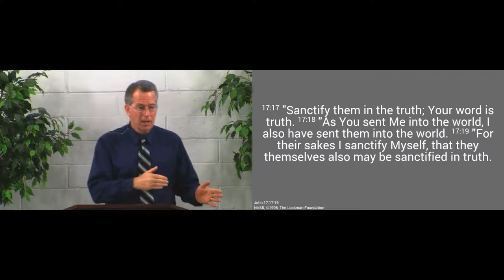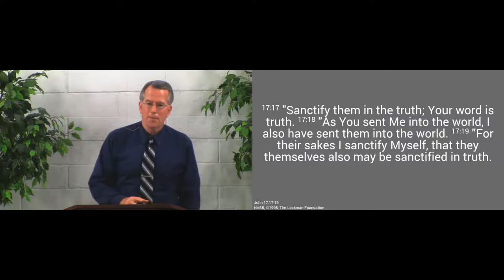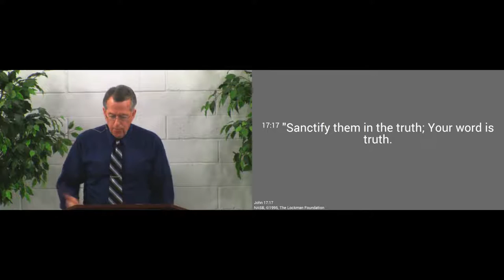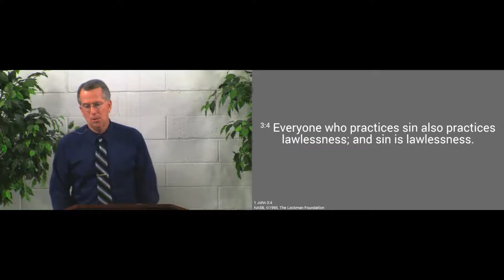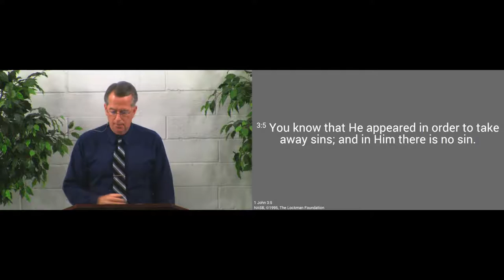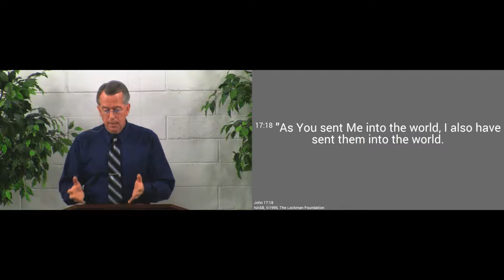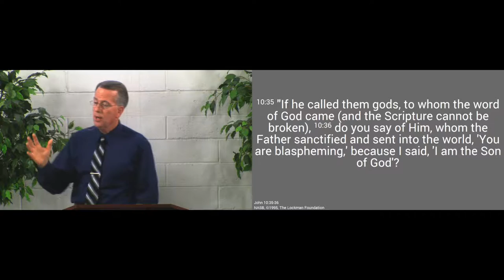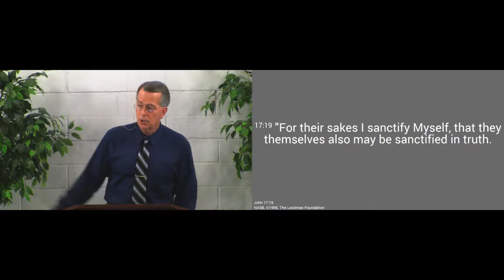160717am - Jesus Prays for Our Purity - John 17:17-19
Jesus prayed and laid down His life that we might be pure in our hearts and purpose.